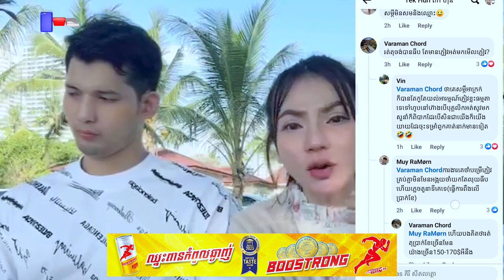កុំឱ្យលុ..យធីប...កំពុងល្បីក្នុងបណ្តាញសង្គម មានអ្នកខ្លះគាំទ្រ អ្នកខ្លះមិនគាំទ្រ.QCN, Khmer news.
កុំឱ្យលុ..យធីប...កំពុងល្បីក្នុងបណ្តាញសង្គម មានអ្នកខ្លះគាំទ្រ អ្នកខ្លះមិនគាំទ្រ។